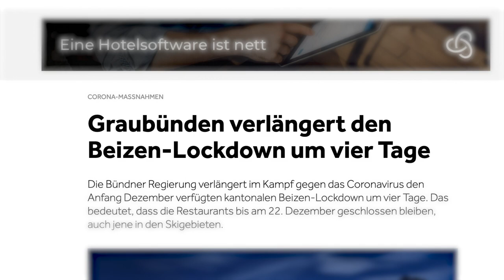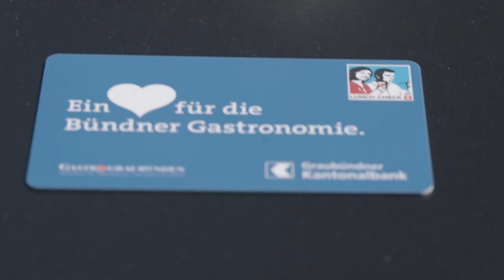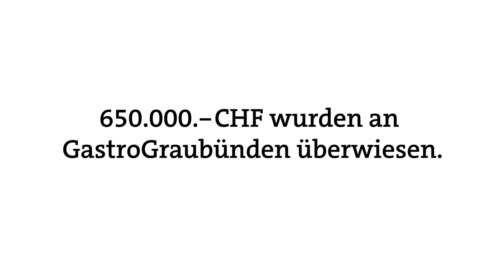GKB verwandelt 272 Bündner Restaurants in Kantinen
272 Bündner Restaurants werden zu unseren Kantinen. Also zu unseren Kantaurants 😉. Nicht nur unseren Partizipantinnen und Partizipanten schenken wir Lunch-Checks im Wert von 50 Franken, sondern auch unseren Mitarbeiterinnen und Mitarbeitern. Wir freuen uns, mit dieser Aktion unsere Gastronomie unterstützen zu können.